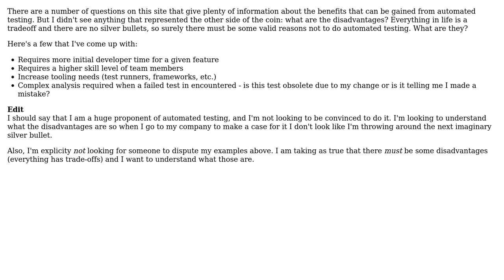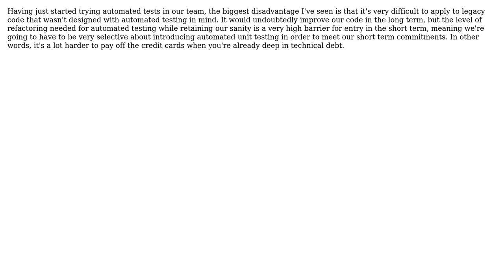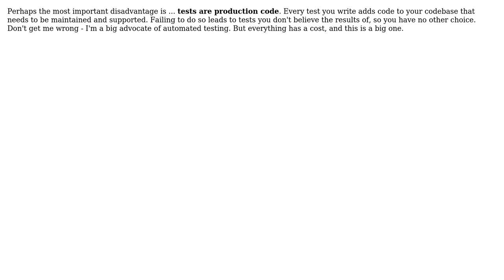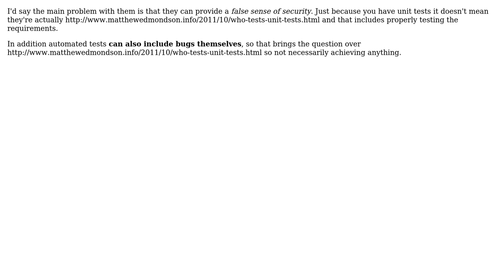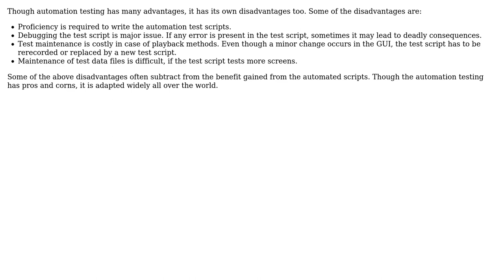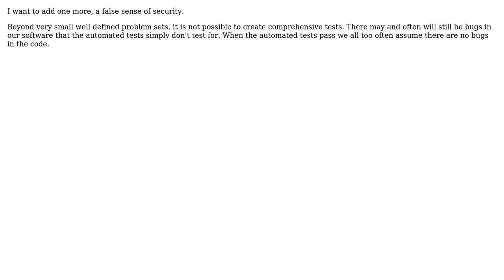Software Engineering: What are the disadvantages of automated testing? (10 Solutions!!)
Software Engineering: What are the disadvantages of automated testing?

With thanks & praise to God, and with thanks to the many people who have made this project possible! | Content (except music & images) licensed under CC BY-SA | Music | Images & others | With thanks to user RyanWilcox user Ross Patterson user RationalGeek user Karl Bielefeldt user k3b user Jim C user jameswood037 user gnat user Frank user brandizzi user billy.bob user Adam Houldsworth and the Stack Exchange Network Trademarks are property of their respective owners. You are responsible for your own actions.